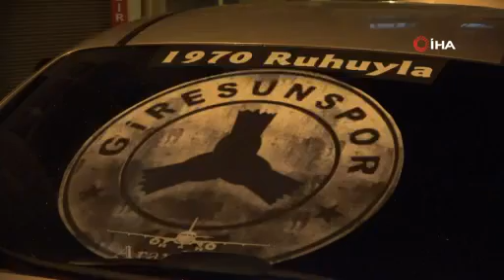Giresunlular, Süper Lig sevincini balkonlarında kutladı!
TFF 1. Lig’de bugün deplasmanda Tuzlaspor’u 2-1 mağlup eden Giresunspor 44 yıl aradan sonra Süper Lig’e yükseldi.
1977 yılından bu yana Süper Lig’e hasret olan Giresunspor, mutlu sona ulaştı. TFF 1. Lig’e yükseldiği 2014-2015 sezonundan bu yana kesintisiz 7 sezondur Süper Lig’e çıkma mücadelesi veren yeşil-beyazlı ekip, bu sezon ligi Adana Demirspor’un ardından 2. sırada bitirerek 44 yıllık hasrete son verdi.
Maçın bitiş düdüğünün ardından kentte Giresun Kalesi’nden havai fişekler atılırken, tam kapanma nedeniyle evlerinden çıkamayanlar ise camlardan ve balkonlardan sevinç gösterilerinde bulundu.
Şehir merkezinde, caddelerde ve önemli kavşaklarda polis ve jandarma ekiplerinin yoğun güvenlik tedbiri aldığı gözlenirken, taksi duraklarında çalışan taksiciler ise meşaleler ile takımlarının birinci lige çıkışını kutladı.